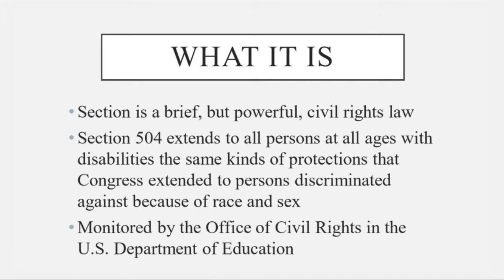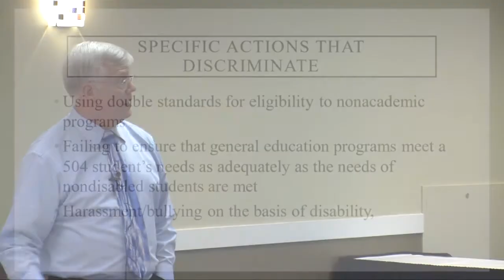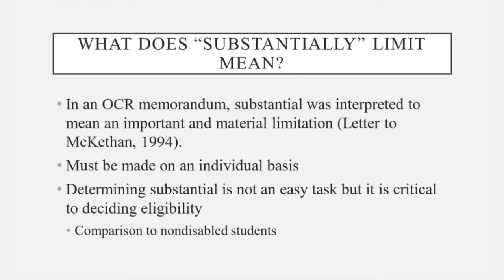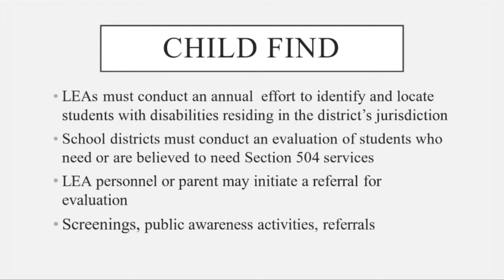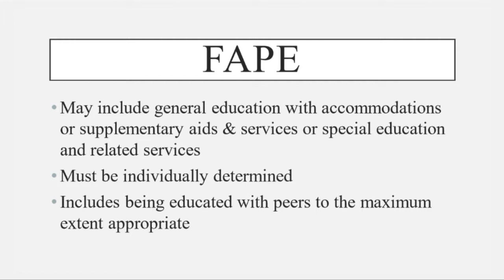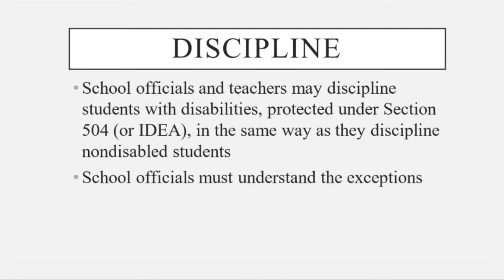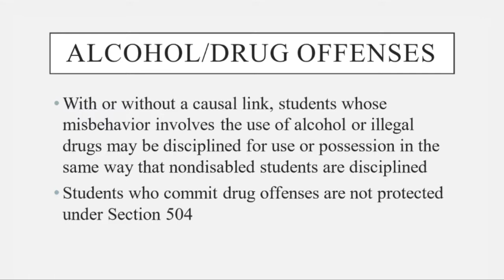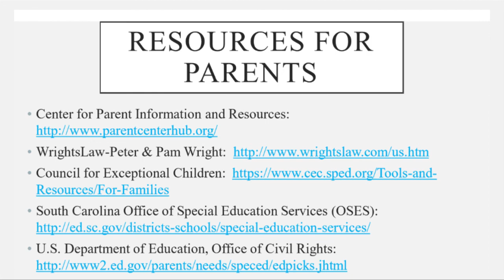Section 504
Mitchell Yell, Ph.D. presents on the topic of Section 504 at the 2017 Research to Practice conference presented by the Indiana IEP Resource Center